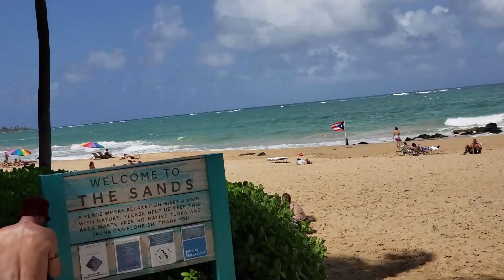Discover Puerto Rico - Dreaming of the Beaches part 2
Want to know more about Puerto Rico ? Will visit Puerto Rico ? For  decision of  where to go and what to do in Puerto Rico ? Want to know about all the attraction places in Puerto Rico ? My channel may help you a basic idea on where to go or what to do in Puerto Rico